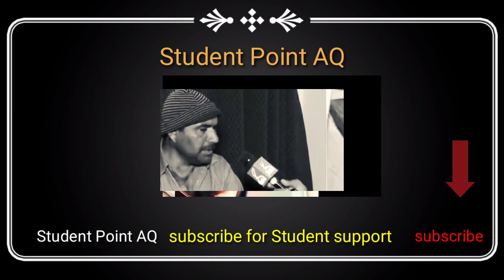News about Mianwali Waqia | Mianwali Waqia Latest News | Latest Update Today about Mianwali Waqia